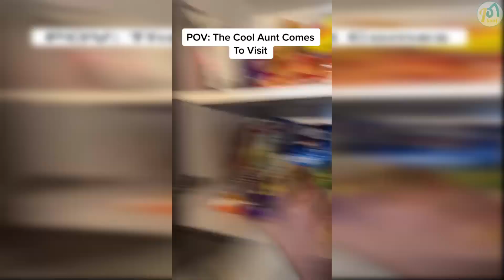Funny OuttPig TikToks | Best Of Cameron Perez 2023 - Vine Planet✔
Our tik tok videos include creators like AdamW , Aileen Christineee , Ben Azelart , Jeremy Hutchins , Brent Rivera , PatD Lucky , Pierson , Lexi Rivera , KingBach and many more!